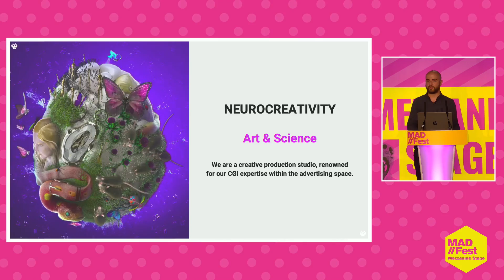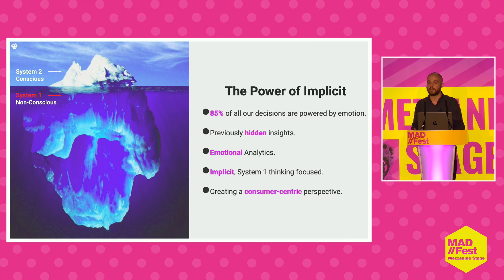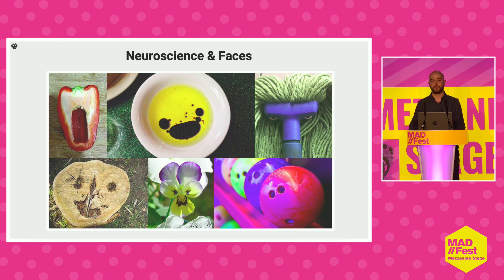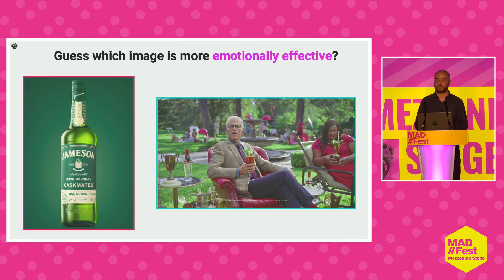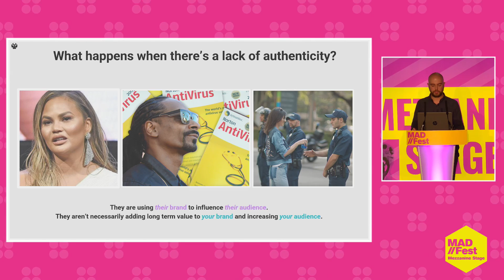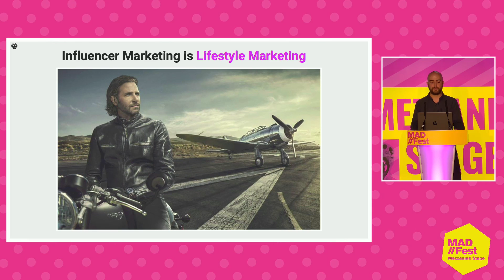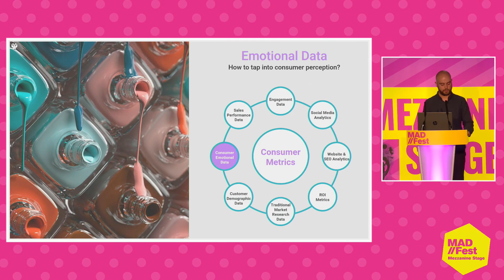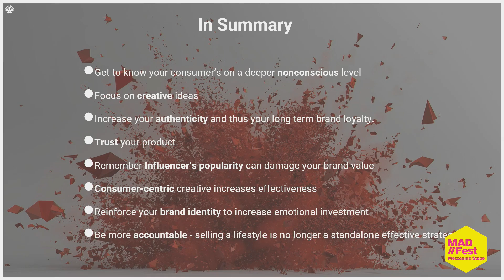Measuring Emotions: Putting Influencer Marketing to the Test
Callum Gould, Head of Insights, Saddington Baynes